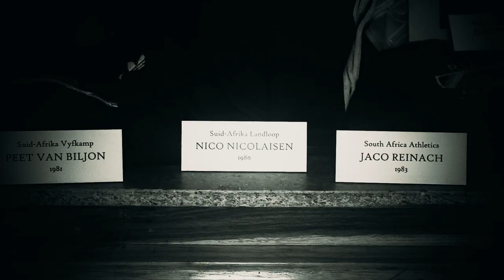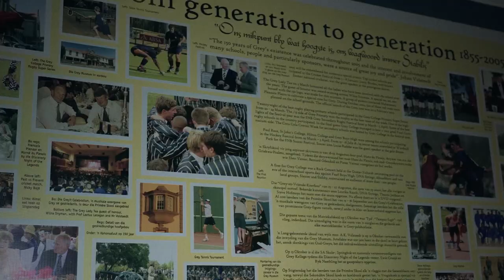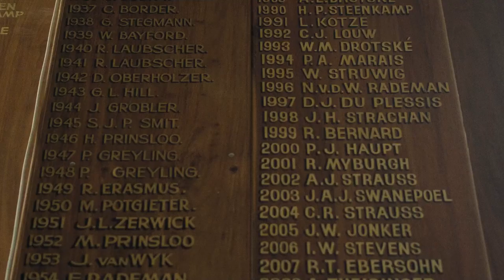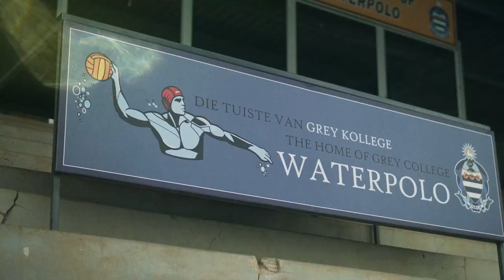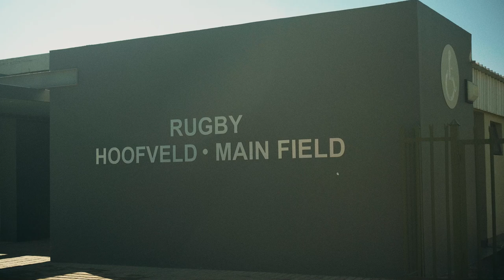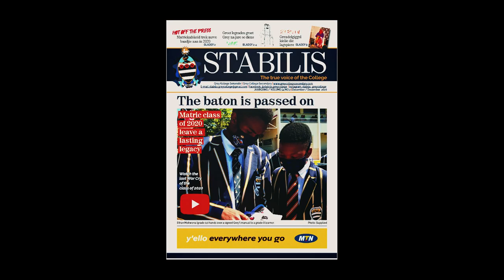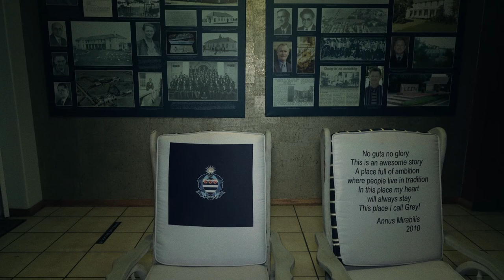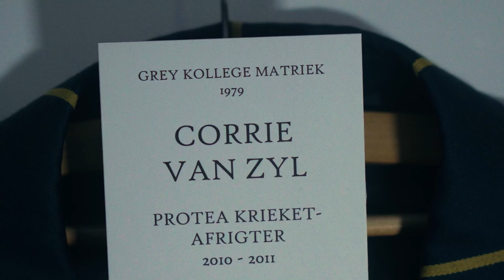NEW GREY'T MARKETING VIDEO | GREY'T NUWE BEMARKINGSVIDEO 2021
Watch our brand new marketing video and find out what a great experience it is to be part of the Grey family. We build on the past and embrace the future! ViveLaGrey!